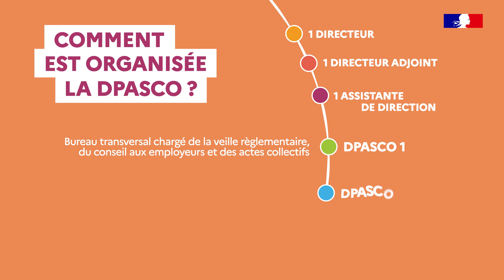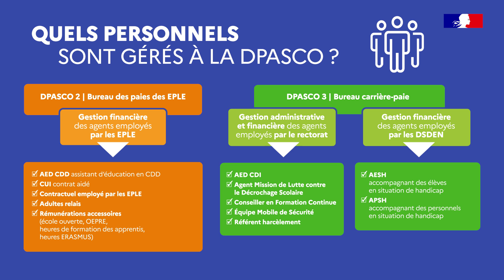Présentation de la DPASCO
Présentation de la direction des personnels à l'accompagnement scolaire (DPASCO) de l'académie de Bordeaux